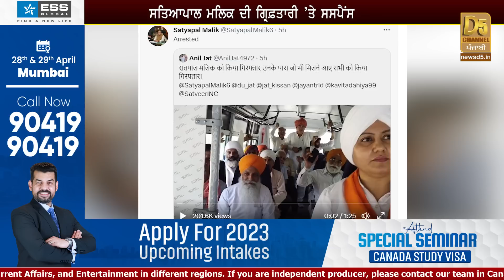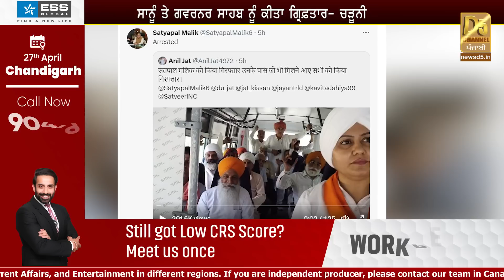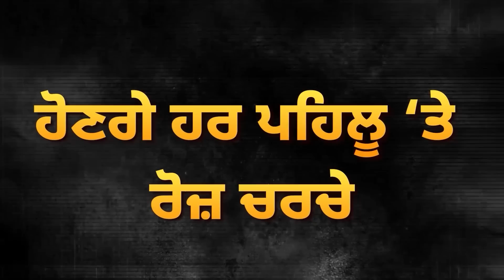Kisan ਆਗੂਆਂ ਨਾਲ Governoe Satya Pal Malik ਗ੍ਰਿਫ਼ਤਾਰ! ਥਾਣੇ ’ਚੋਂ Gurnam Chaduni ਦਾ ਵੱਡਾ ਬਿਆਨ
Kisan ਆਗੂਆਂ ਨਾਲ Governoe Satya Pal Malik  ਗ੍ਰਿਫ਼ਤਾਰ! ਥਾਣੇ ’ਚੋਂ Gurnam Chaduni ਦਾ ਵੱਡਾ ਬਿਆਨ | D5 Channel Punjabi